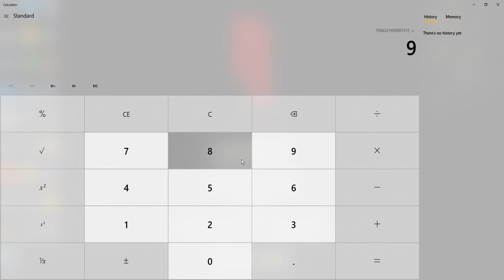vlog #140: when someone asks you to solve a simple math problem